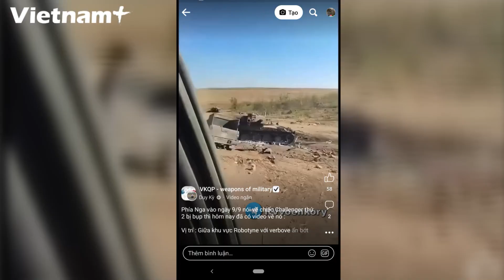Hình ảnh xe tăng Challenger thứ 2 của Anh bị hạ trên chiến trường Ukraine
Hình ảnh chiếc xe tăng Challenger 2 thứ hai bị hạ trên chiến trường Ukraine vừa xuất hiện trong một đoạn video dài 55 giây.

Đoạn video dường như do những người lính Ukraine quay lại trên chiến trường.

Xác chiếc Challenger 2 nằm ở phía cuối video, trong tình trạng còn khá nguyên vẹn. Theo một số nguồn tin, xe bị bắn hạ tại khu vực Robotyne của Ukraine.